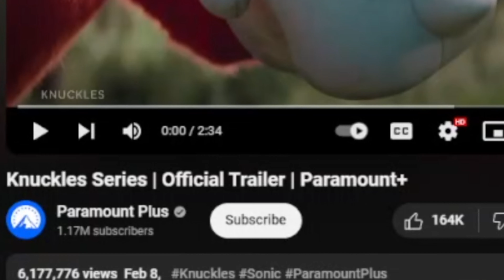KNUCKLES TV SERIES TRAILER REACTION !